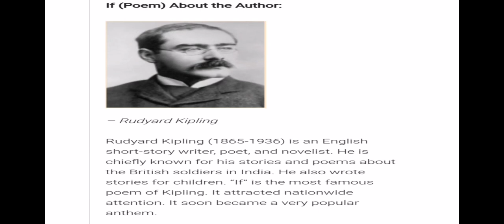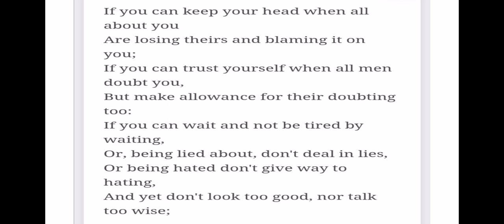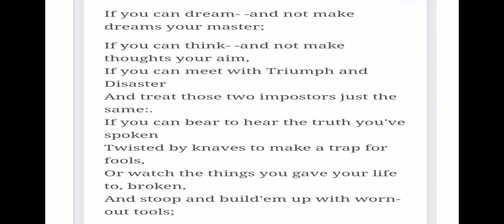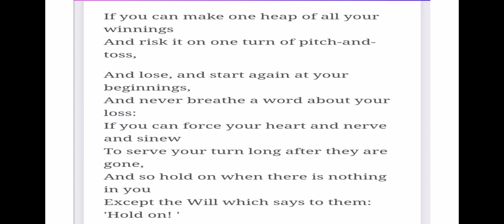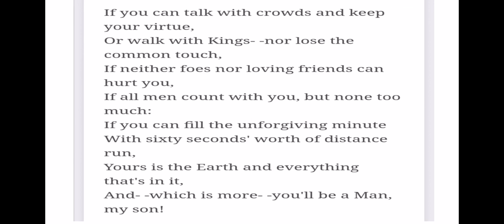IF - RUDYARD KIPLING. UNIT 1 GLIMPSES OF GREATNESS. PART - 1. PLUS ONE ENGLISH. POEM ANALYSIS.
IF BY RUDYARD KIPLING. UNIT 1 GLIMPSES OF GREATNESS. PART - 1. PLUS ONE ENGLISH.